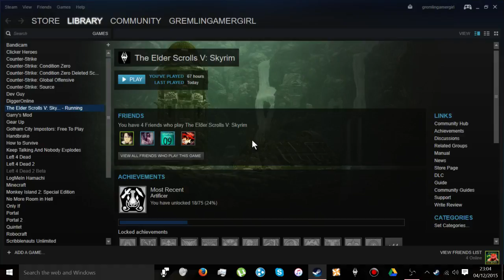Skyrim Livestream (gremlin gets lonely)